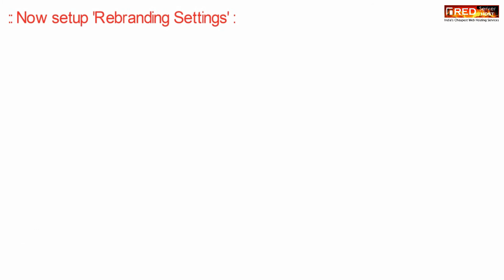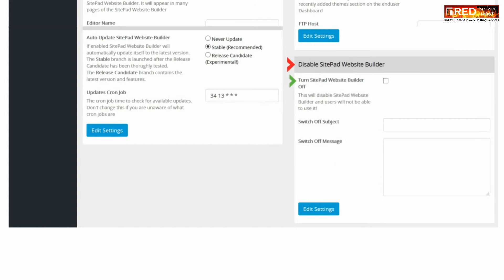How to disable Sitepad & display custom message?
Today in this video you will learn how to Disable or turn off SitePad for all users & display custom message.
Follow the steps given below to disable SitePad and display custom message via WHM:
Step::1 Login to WHM root
Step::2 Navigate to Plugins section
Step::3 Click on Sitepad Website Builder
Step::4 On the Sitepad page, click the Settings tab and then go to General option
Step::5 Scroll down to the Disable Sitepad Website Builder section
Step::6 Check the box to disable Sitepad Website Builder
Step::7 In the Switch Off Subject enter the Subject
Step::8 In the Switch Off Message type your custom message which you want your users to read.
Step::9  To finish click on Edit Settings tab

That's it!